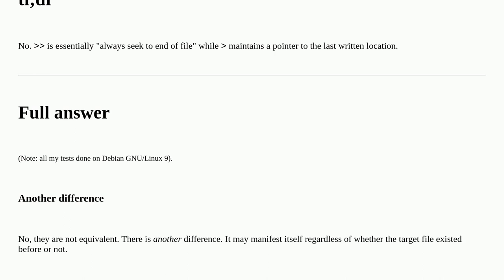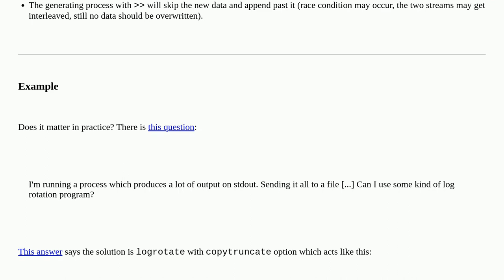Is redirection with equivalent to when target file doesn't yet exist?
A special thanks goes out to the awesome community

  sh bash redirection